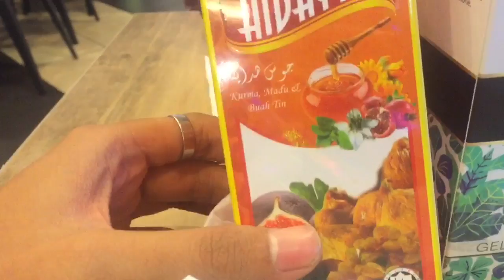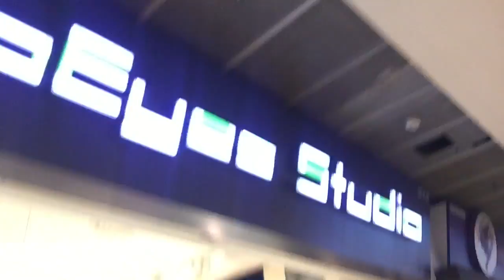Unboxing Spitfire & Thunder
Box of happiness. First glasses.